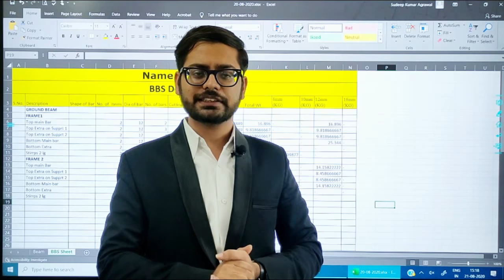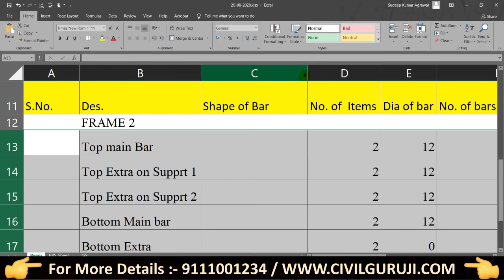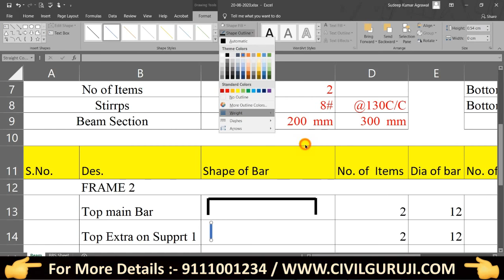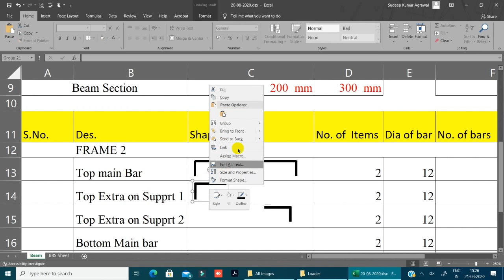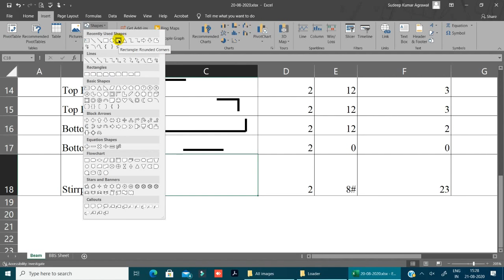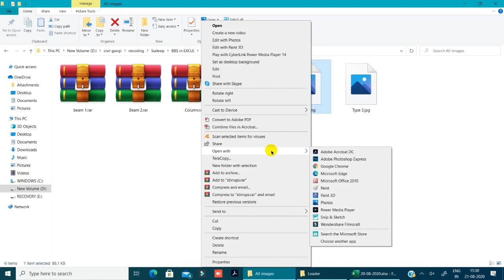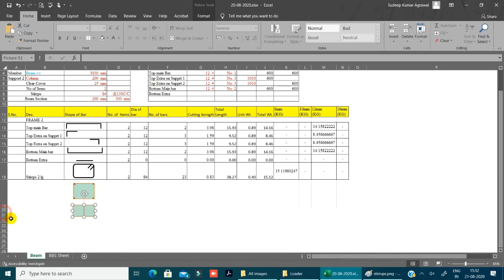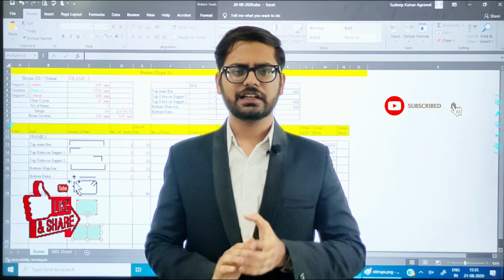How to make shape of bar in BBS Excel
1. Building Estimation
2. Bar Bending Schedule
3. Bar Bending Schedule Advanced
4. Quantity Survey & Rate Analysis
5.Billing Engineering
6. Professional Auto Cad
7. Revit Architecture
8. ETABS
9. MSP
AutoCAD
Revit
Etabs
Microsoft Project
Microsoft office
Building Estimation
Estimation
Quantity survey
Rate analysis
Bar bending schedule
Billing
reconciliation
Price Escalation
Site execution work
Personality development
Resume making